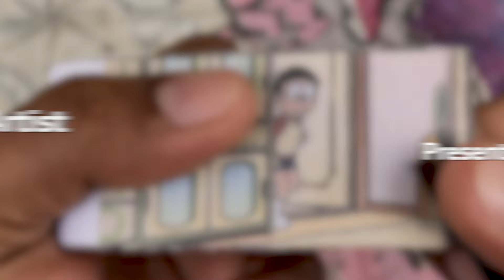Doraemon Cartoon Flipbook #163 | Nobita Saw Shizuka Without Cloth Flip Book | Flip Book Artist 2023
My One Hundredth Sixty Third Doraemon Cartoon Flip Book based on the Doraemon Cartoon Series in which Nobita Saw Shizuka Without Cloth.